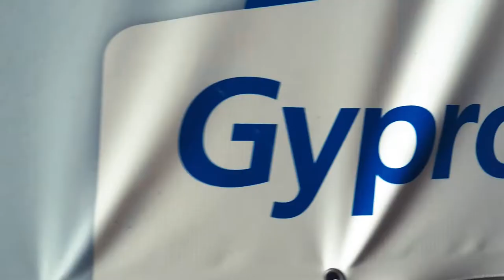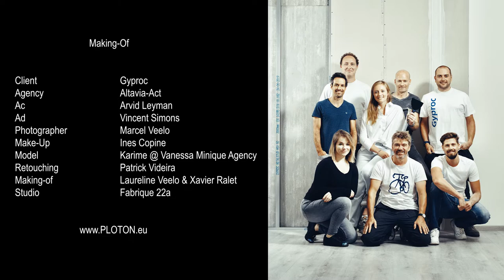Gyproc Making Of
Agency : Altavia-Act
Client : Gyproc
AC : Arvid Leyman
AD : Vincent Simons
Photographer : Marcel Veelo
Make-Up : Ines copine
Model : Karime@Vanessa Minique Agency
Retouching : Patrick Videira
Making-of : Laureline Veelo & Xavier Ralet
Studio : Fabrique 22a